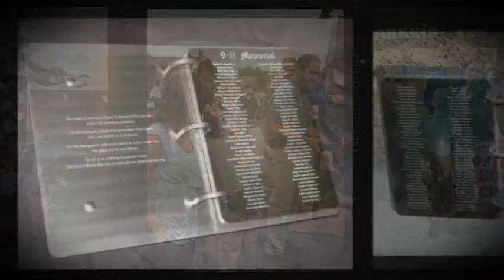9 11 Memorial - 9/11 Book Of Names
Last week, Indy Metal Etching took a call. On the other end of the phone was a man we had met at a tradeshow last year who began to explain how he'd been commissioned to create a memorial metal cross to be erected in front of the church across from the Trade Center grounds. And he wanted a metal book created with all the names of the victims that would be on a stand at the foot of the cross. Could Indiana Micro Metal Etching do that?

Not only could we, but we'd be honored. No charge.  We'd raise the money to produce the metal book from local donations and then drive the book to New York for the May memorial service.